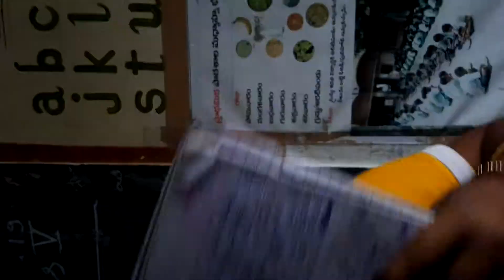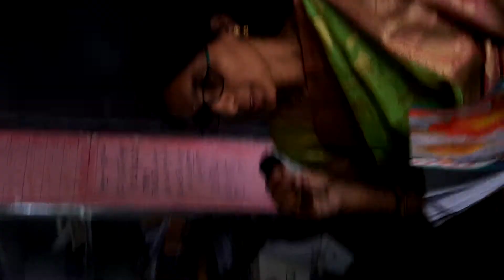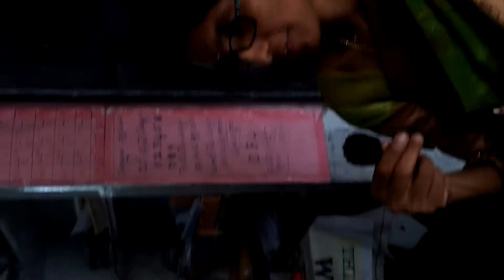Zen yoga in telugu 5,